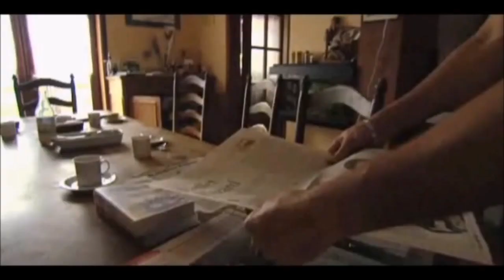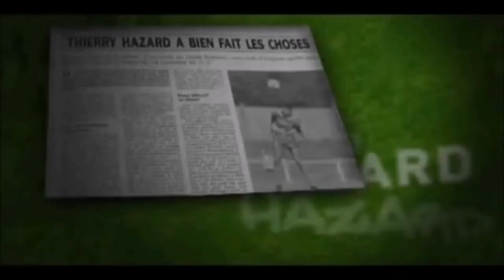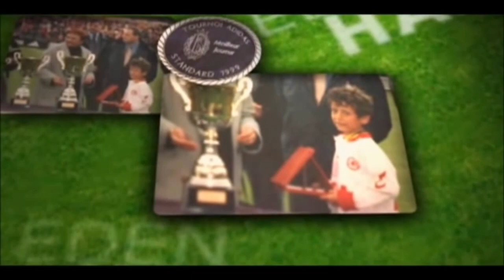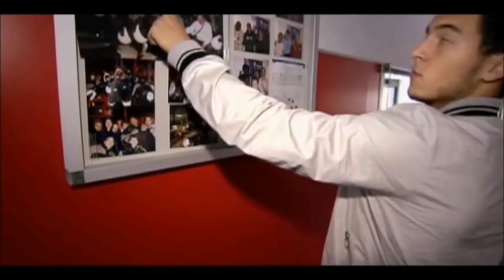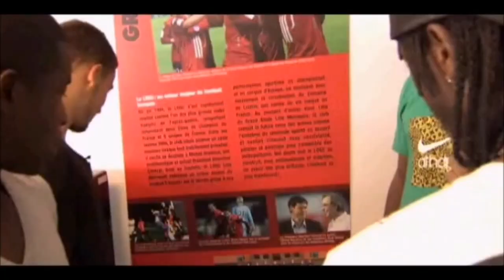Jeu de Hazard - Eden Hazard first documentary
First Eden reportage!
I don't earn nothing with this, only sharing Hazard content.